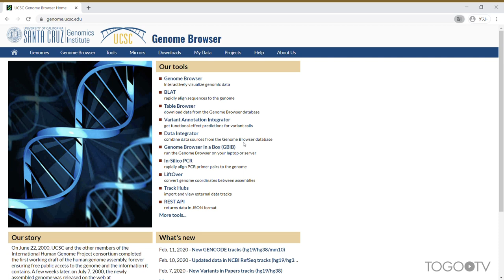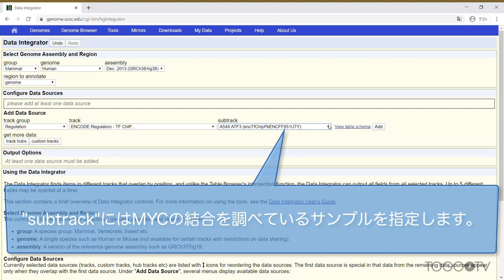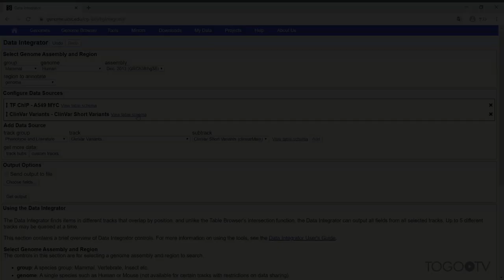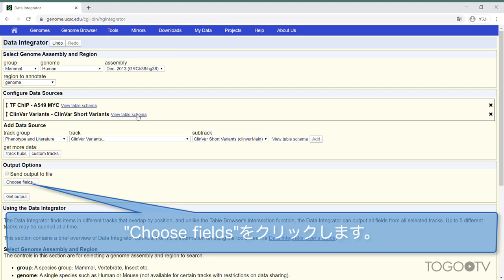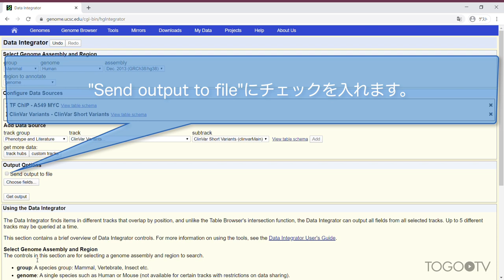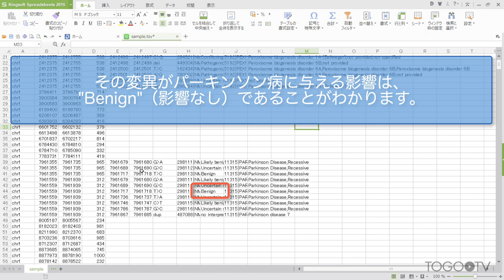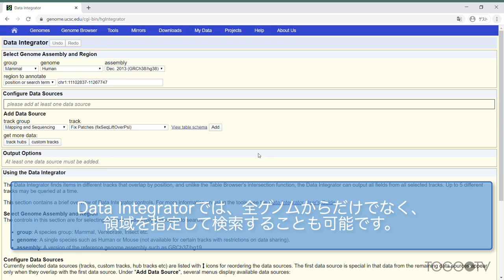Data Integratorを使ってUCSC Genome Browserの複数のゲノムアノテーションデータを表形式で出力する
UCSC Genome Browserは、 米国カリフォルニア大学サンタクルーズ校(UCSC)が開発、維持しているゲノムブラウザ、ゲノムアノテーション閲覧システムです。ゲノムブラウザとはアノテーション(注釈)が付加された遺伝子のゲノム上の位置やその周辺を表示するツールのことです。
Data integrator は、UCSCが提供しているツールで、ゲノム上の異なる種類のトラックデータを、まとめて表形式で取得するためのツールです。発現データと変異情報など、異なる種類のデータの重複領域について調べたいときに便利です。今回は、「転写因子”MYC”の結合部位において、疾患との関連が報告されている変異」を一覧で取得することを例にその使い方を紹介します。
ちなみに、UCSC Genome Browser のウェブサイトはヨーロッパとアジアにミラーサイトがあり(UCSC Genome Browser Mirror Sites)、日本からアクセスする場合には、アジアのミラーサイト(RIKEN横浜キャンパス)を使うとさらに高速です。

1. NCBIトップページからData Integratorを使う (0:28)
2. トラックデータを追加する(1:26)
3. 出力する項目を選択する(3:01)
4. 出力ファイルの見方(4:51)
5. Genome BrowserからData Integratorを使う(5:57)